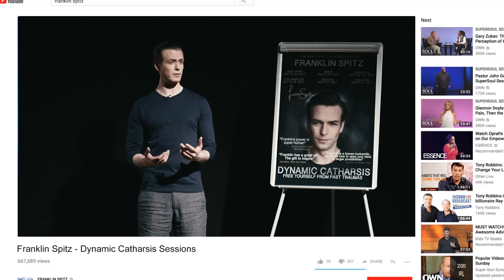False Witness | Official Trailer | Darcie Lincoln | Sandy Batchelor | Kevin Interdonato | Tom Sands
When 25-year-old Mia Hoffman changed her testimony as a state witness and allowed a cop-killer to go free, she was vilified. Left with undiagnosed PTSD, she suffers extreme anxiety, and hallucinations. Seeking help she seeks out Dr Franklin Spitz, a British celebrity therapist who specializes in resolving the causes of PTSD. But something terrible has happened to his wife, and a traumatized Franklin is hallucinating too. Mia is searching for reality and Franklin is desperately trying to avoid it.

Director: Tom Sands
Writer: Mick Sands
Starring: Darcie Lincoln, Sandy Batchelor, Kevin Interdonato